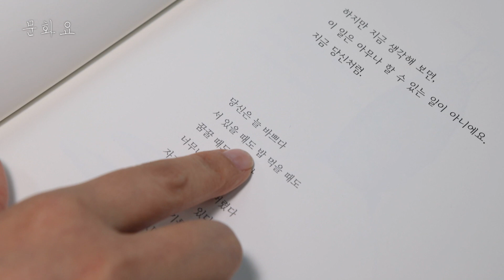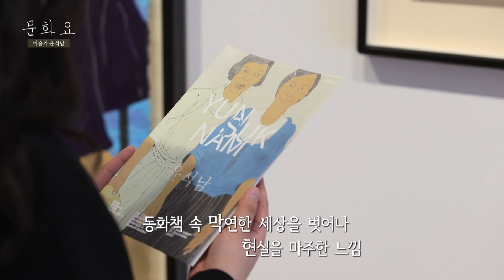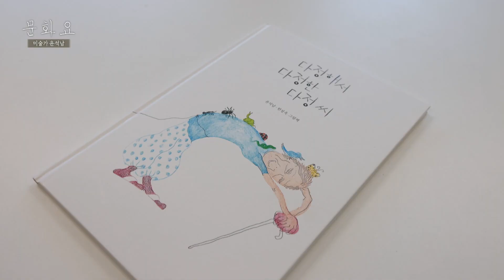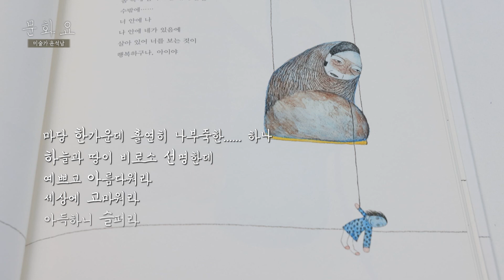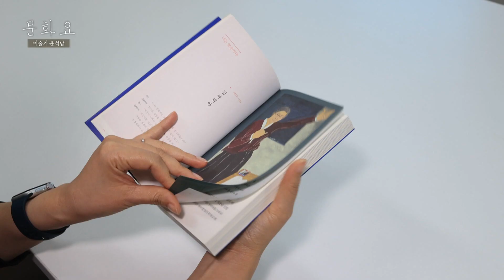[문화요] 166회_1028 여자의 삶을 그리는 작가 윤석남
어머니를 그리기 시작해서
자신을 그리고
세상의 여성들을 그리는 작가 윤석남.
그의 작품이 대구를 찾았다.
작품 속 그림이 전하는 여자의 삶
그리고 모두에게 필요한 모성 이야기-
남자와 여자라는 이분법이 아닌
사람의 삶을 그리는 윤석남 작가의 작품을 들여다본다.